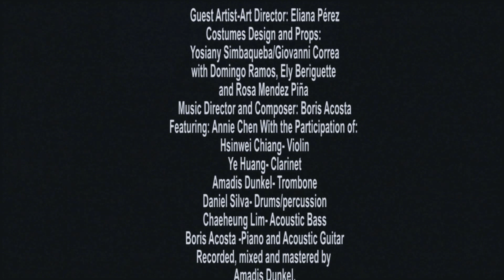The Winter of April (El Invierno de Abril) 3'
This is the official channel of Tabula RaSa NYC Theater.